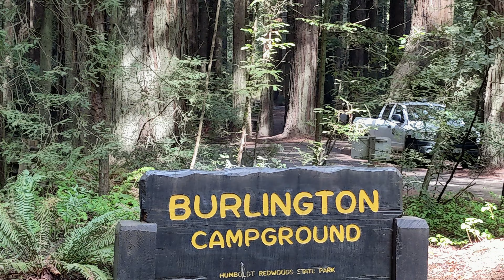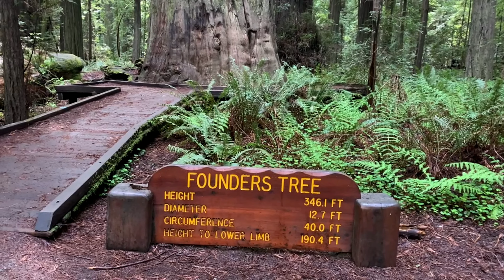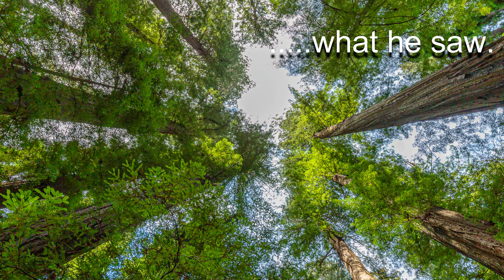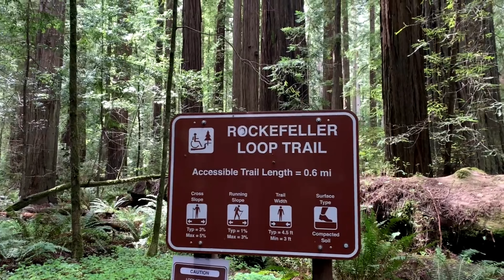The California Redwoods - PCH#3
When a redwood falls in forest (and they are HUGE!), will it make a sound?  This week we take our LTV Sprinter Van RV into the redwood forest and go on a few hikes to discover the beauty of these enormous trees.  We take our van off of the on ramp and wander down side roads to get to our destination.  Come and enjoy the scenery and see if this is where you want to camp.  We think you will want to camp here.